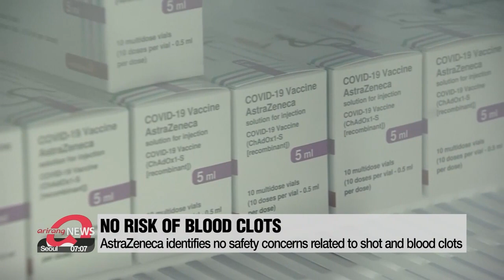AstraZeneca says vaccine found to be 79% effective in U.S. trial, plans to file for U.S. ...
AstraZeneca says vaccine found to be 79% effective in U.S. trial, plans to file for U.S. emergency use authorization in April

AZ "코로나백신, 미 대규모 임상서 79% 효능…중증차단 100%"..."4월 전반기 美에 긴급사용승인 신청"

A long-awaited trial in the U.S. has found the AstraZeneca vaccine to be safe... and 79-percent effective overall.
Following the results, the company is seeking U.S. emergency use authorization in the coming weeks.

A large-scale human trial in the United States has shown that the COVID-19 vaccine developed by AstraZeneca and Oxford University is safe and highly effective.
On Monday, the company announced that the vaccine is 79-percent effective in preventing symptomatic COVID-19, and 100-percent effective in preventing severe disease and hospitalization.
The late-stage trial was conducted on more than 32-thousand volunteers,... about a third of whom were given placebos.
Around 20-percent of the participants were aged 65 and over,… and data successfully showed that the vaccine works across all age groups, including older people.
This comes as numerous European countries were initially hesitant about administering shots to older people,… as less than 6-percent of the volunteers were in the age bracket in a previous study.

The drugmaker also confirmed that none of the people given the real vaccine showed an increased risk of blood clots.
Earlier this month, countries in Europe temporarily suspended the use of the vaccine,… following reported cases of blood clots in some vaccine recipients.
As many are still skeptical over its safety, AstraZeneca's latest results may help boost confidence in the vaccine.

In the first half of April, AstraZeneca will file for emergency use authorization in the U.S.
This is according to the executive vice-president of the drugmaker speaking to CNBC on Monday,… adding that it will immediately deliver 30 million doses, once approved by the Food and Drug Administration.
If approved, AstraZeneca would be the fourth company to receive the greenlight for COVID-19 vaccines in the U.S.

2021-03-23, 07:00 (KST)